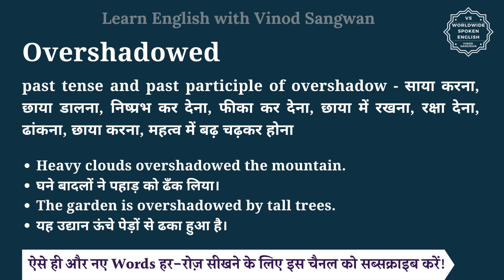Overshadowed meaning in Hindi | Overshadowed ka matlab kya hota hai | English vocabulary words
इस वीडियो में आप Overshadowed का हिंदी में मतलब समझेंगे और साथ में Overshadowed का pronunciation भी सीखेंगें यानि की आप Overshadowed के अर्थ के साथ साथ ये भी सीखेंगें की Overshadowed को कैसे बोले या Overshadowed को बोलने का सही तरीका क्या है |

तो बस एक मिनट में सीखिए Overshadowed को|
Let’s learn Hindi Meaning of Overshadowed in detail.

Overshadowed का हिंदी में अर्थ होता है
past tense and past participle of overshadow - साया करना, छाया डालना, निष्प्रभ कर देना, फीका कर देना, छाया में रखना, रक्षा देना, ढांकना, छाया करना, महत्व में बढ़ चढ़कर होना

Overshadowed को इन उदाहरणों से और अच्छे से समझ सकते हैं
Heavy clouds overshadowed the mountain.
घने बादलों ने पहाड़ को ढँक लिया।
The garden is overshadowed by tall trees.
यह उद्यान ऊंचे पेड़ों से ढका हुआ है।